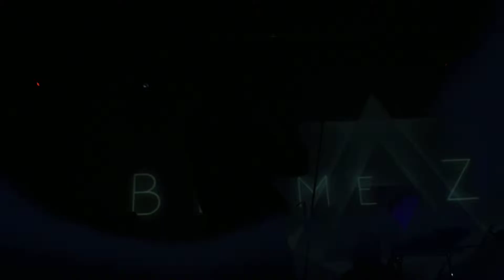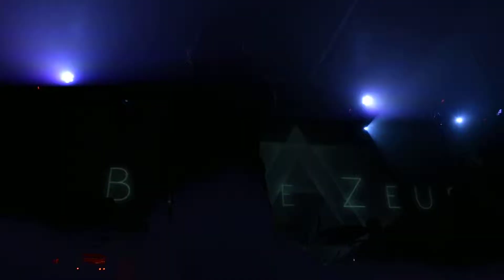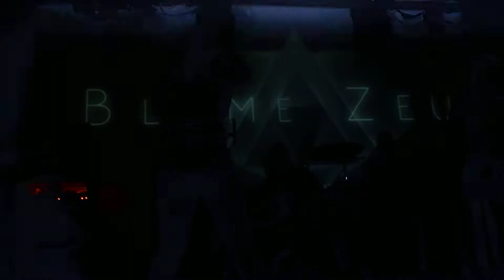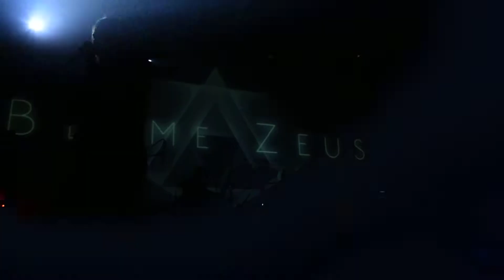Blame Zeus - The Apprentice @ Hard Club (18-12-2015)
Blame Zeus playing the last song from their show at Hard Club, Porto, Portugal, in their label's Raising Legends Xmas Special.